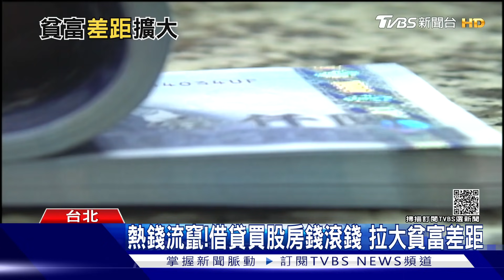拉近貧富差距?軍公教明年加薪 基本工資可望微調跟上｜十點不一樣20210830